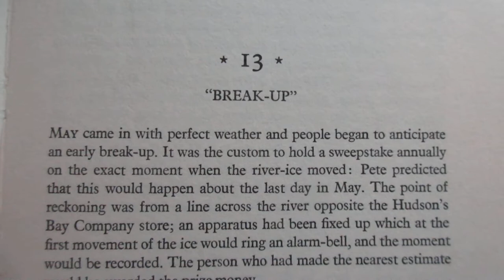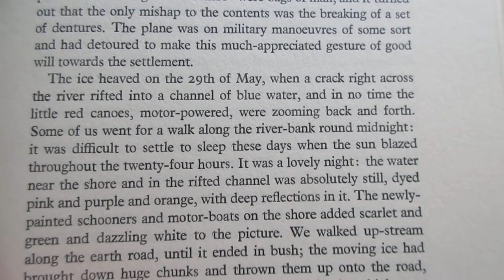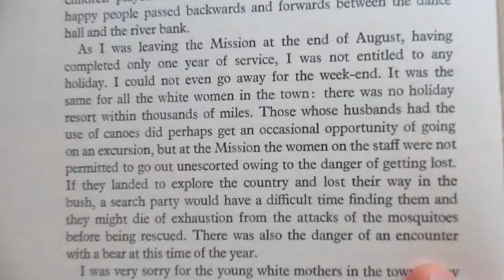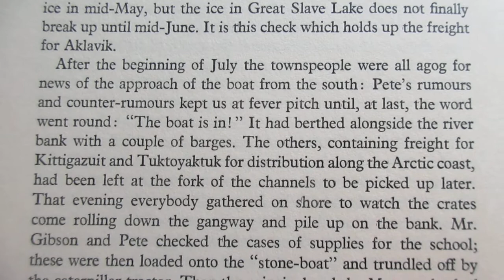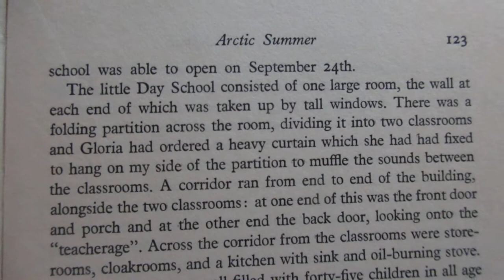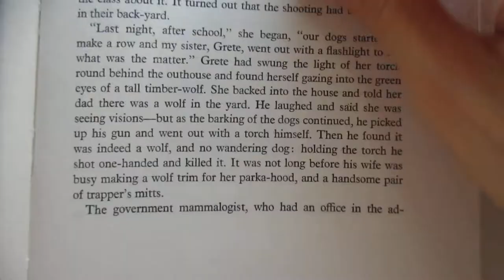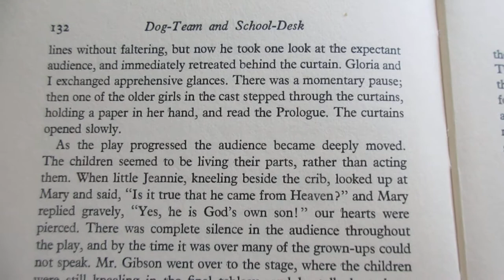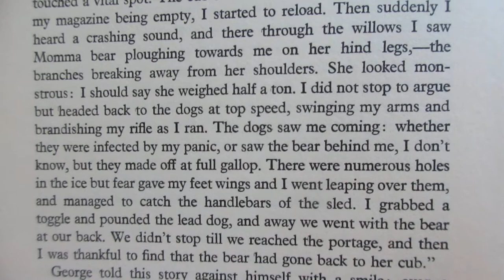Reading Dog-Team and School Desk Phyllis Taylor Ch 13-15